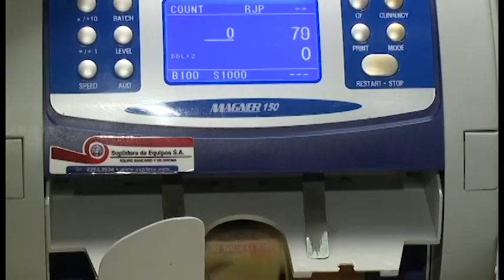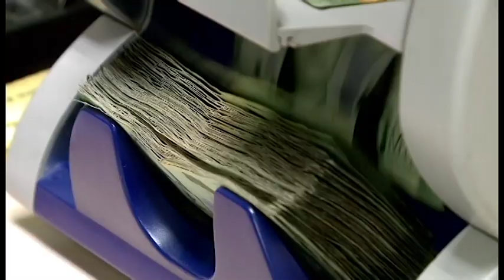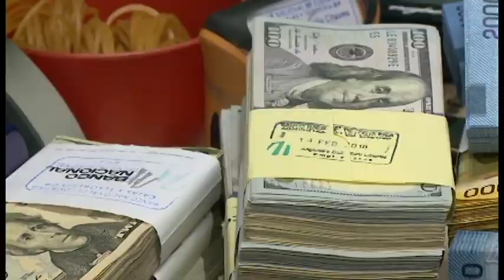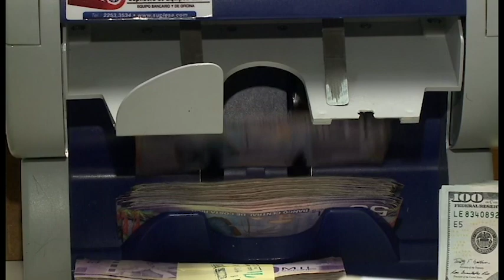1 de cada 4 grandes contribuyentes declararon cero utilidades entre 2010 y 2016